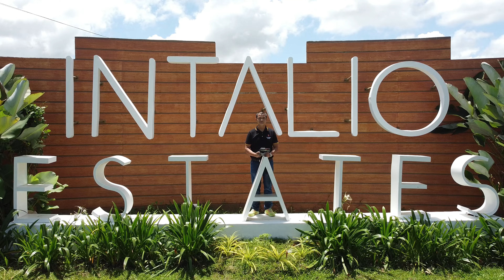New Design High Ceiling Rocca Plus at Intalio Estates and March 12, 2023 Construction Update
Rocca Plus
Single Attached Unit

Step-up Equity:
1st-7th month =17,834.29
8th-14th month =24,968
15th-20th month =33,290.67

Estimated monthly amortization thru bank financing:
5 years = 95,899.21 [RMI 291k]
10years= 57,953.90 [RMI 176k]
15years= 46,029.10 [RMI 140k]
20years= 40,564.15 [RMI 123k]

 • Journey – LiQWYD ...

 • LiQWYD - Journey ...
YouTube Music:

 • LiQWYD - Journey ...